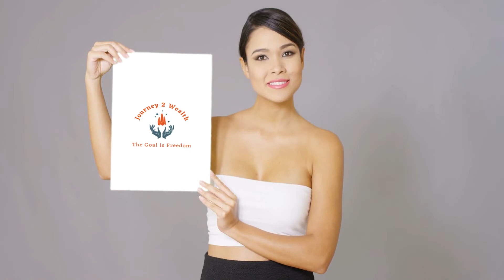Welcome To Journey2wealth Membership